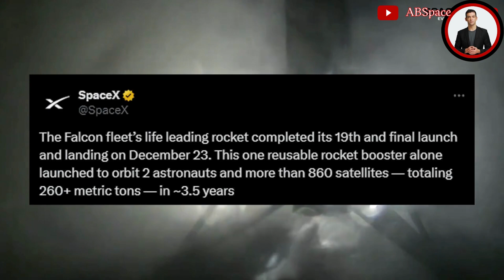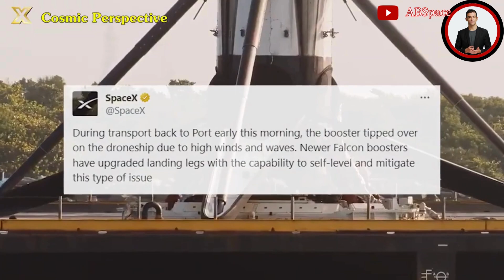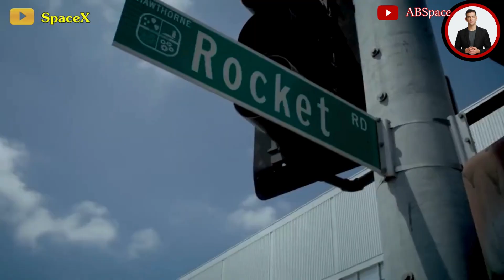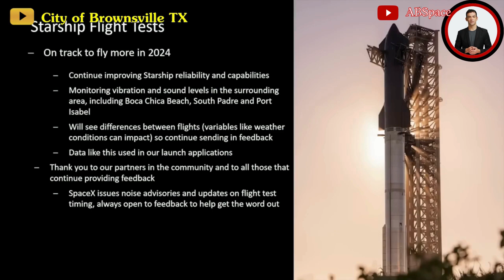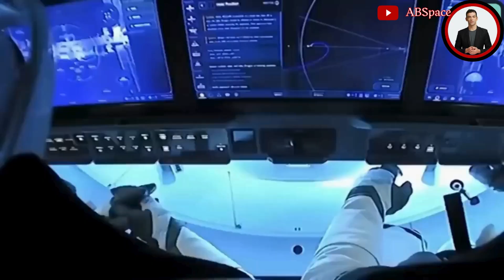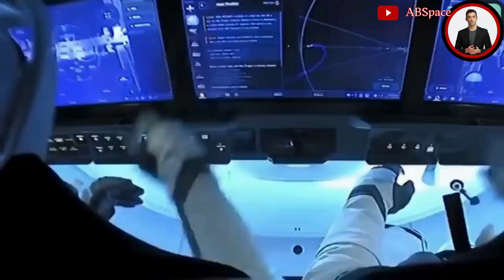SpaceX B1058, Fell After 19th landing!, Falcon 9 Booster Facing Major Issue | RIP B1058 Goodbye!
Download the TOKTOK App 👇👇👇
Witness the unforgettable legacy of SpaceX's B1058 booster as it falls gracefully after an astonishing 19th landing! In this heartwrenching tribute, we celebrate the awe-inspiring prowess of the true American workhorse Falcon 9. Join us as we bid farewell to B1058, a symbol of perseverance and impressive engineering feats. From the depths of distant space to the comforting embrace of our planet, this majestic rocket captured the imaginations of millions. Through triumphs and setbacks, B1058 proved its mettle time and again. Gear up for an emotional rollercoaster ride into the extraordinary world of SpaceX and its bittersweet farewell to B1058. Don't miss this chance to pay homage to a phenomenon that will forever be etched in our memories.